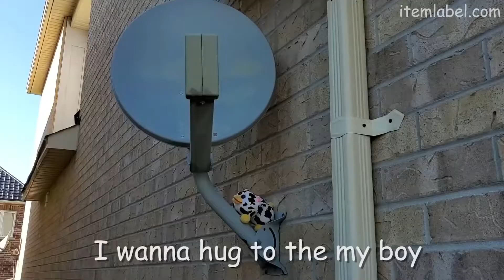【Eleanor Forte】Peepy's Theme【SynthV】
No thoughts head empty only Peepy
*ORIGINAL CREDITS:*
– Song: Peepy's Theme
– Artist: emamouse

*COVER CREDITS:*
– Tuning/SVP: GumiWorms